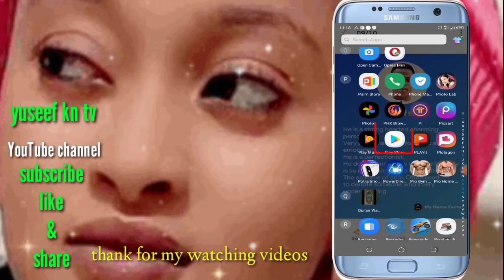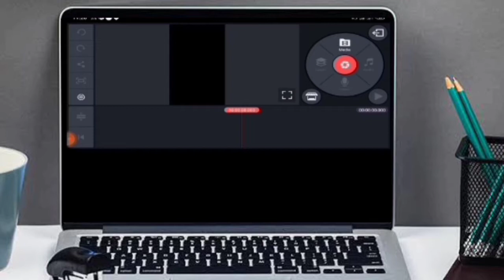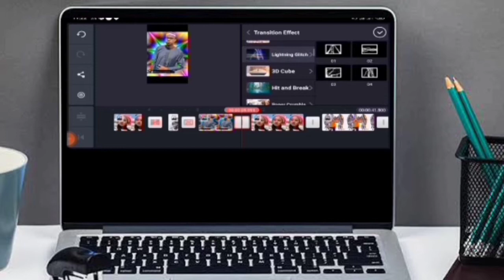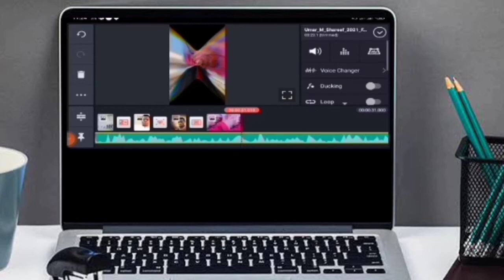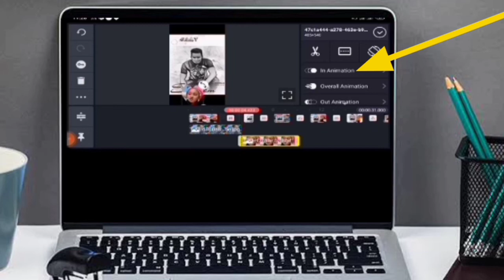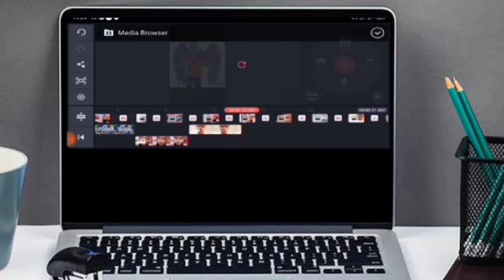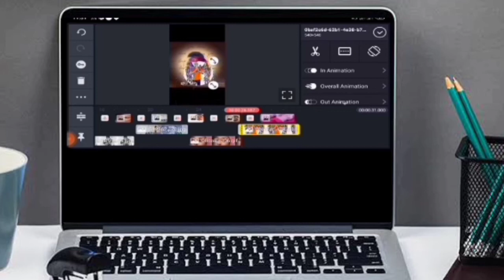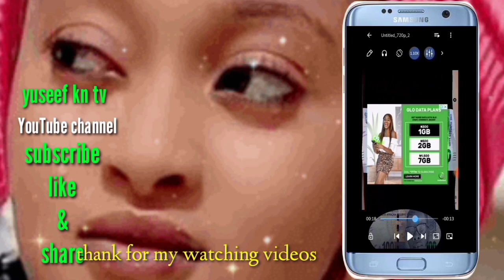yadda zaka hada video memotsi da waka ta cikin wayarka kasa musu animation yadda zaku yi kyau sosai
abummamaki kayi kokarin hada naka kaima ko kema domin gani ya kori ji

comment Please